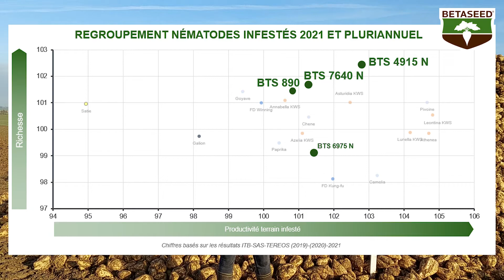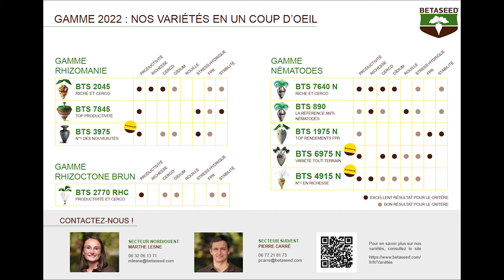Conseils variétés 2022 : Nématodes Atout richesse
Rencontrez nos experts de la betterave